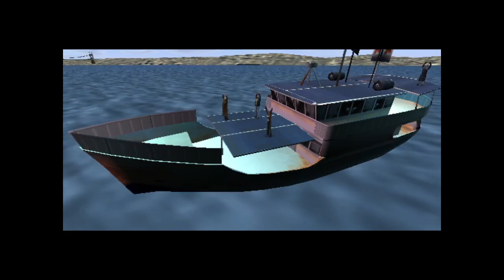Spider-Man 2 (2004) - Episode 5 ( Challenge VS Quentin Beck )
I almost feel sorry for how harshly I trashed Mr. Beck in his public challenge against the web-slinger. Almost.

Oh, and for once I didn't fail the boat mission. Woohoo!